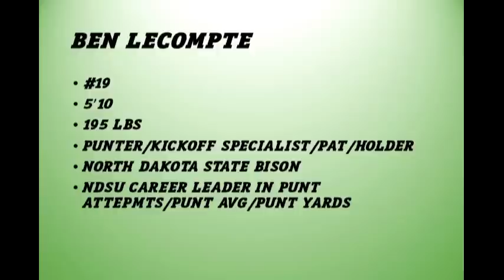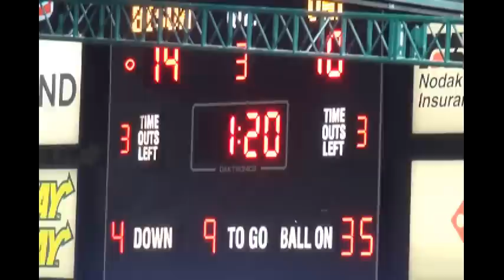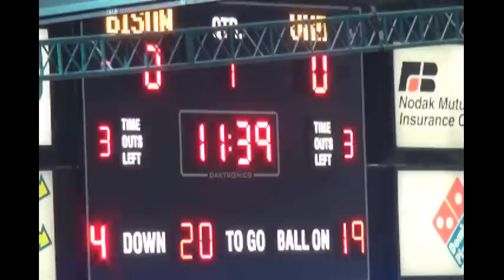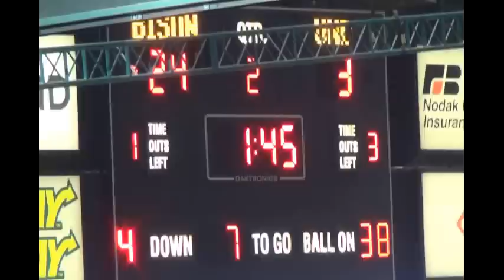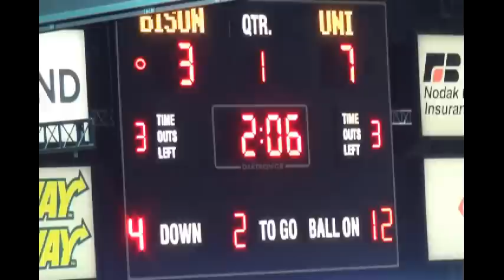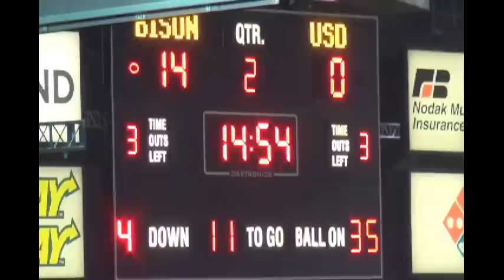Ben Lecompte North Dakota State Punter #19 2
Punts/KOC/PATs